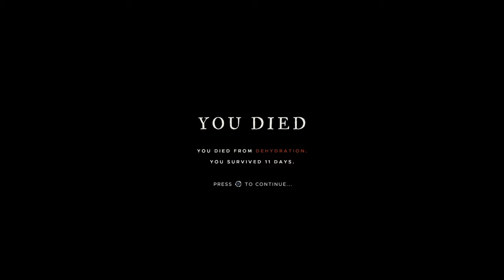Stranded Deep|S1E13|Another Island|PS4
Since my small Island doesn't have any stones I can't craft a new knife. I have to try to get to another Island. My health is dangerously low so it's a huge risk but I do it anyway. Will it succeed or fail?
- I hope you'll enjoy! (^_^=)
Stranded Deep is developed by Beam Team Games